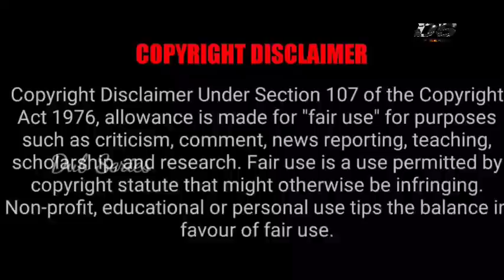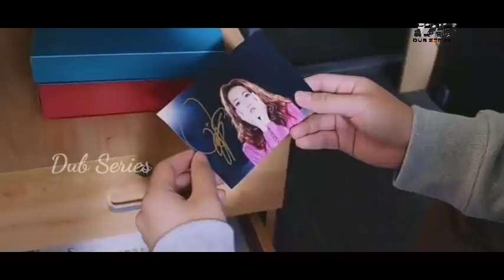ஸ்கேட்டிங் காமெடி காதல்-To Fly With You Tamil Explain-P4-Tamil Explanation- Dub Series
To Fly With You
Image Credits TENCENT VIDEO AND YOUKU
Language: Chinese
Rating: 8.7/10
Genre: Comedy, Love,Skating,Youth,Romance
MORE UPDATES